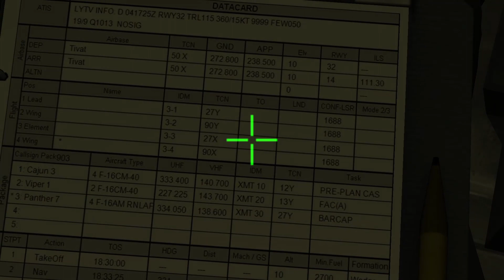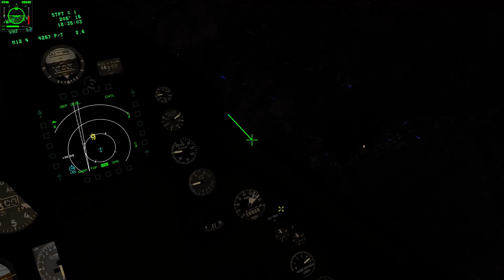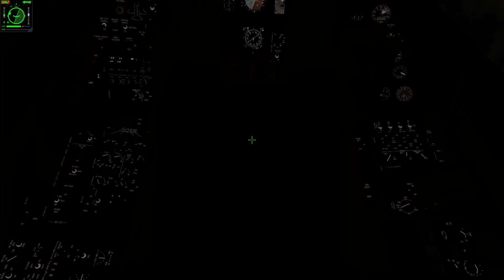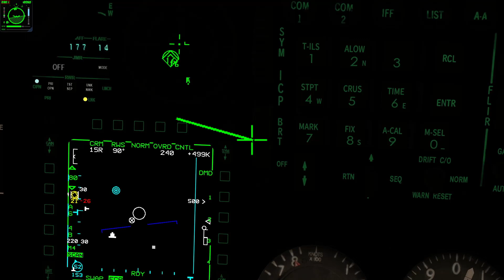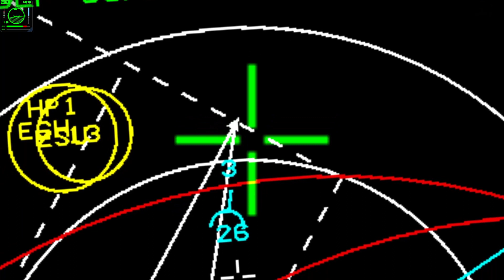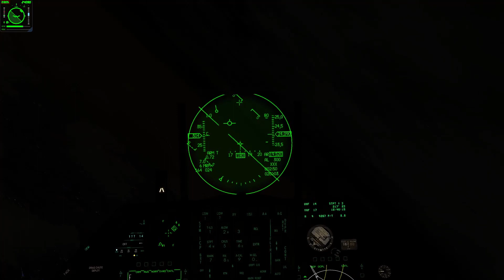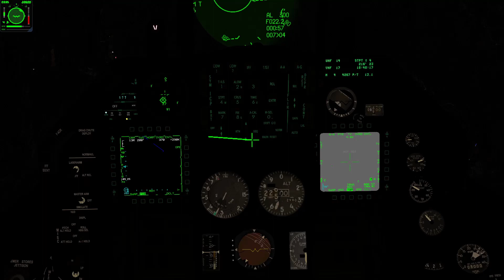BMS 4 37 2 Short Night Out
After long time night has come, but as pretty soon hectic situation I am pleased with my flight at night, I've become more aware of everything around me and not tumbleweed anymore and dead weight on my flight. Still have to correct sorting on last target.